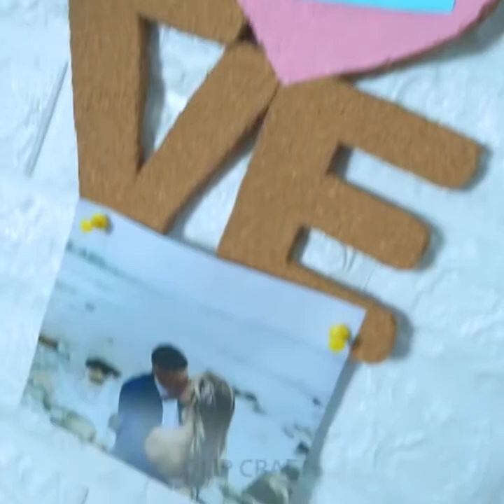DIY ROOM DECOR! 9 Easy Crafts Ideas at Home